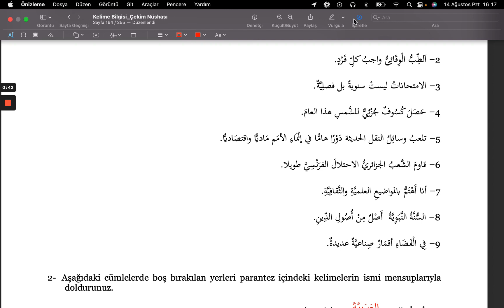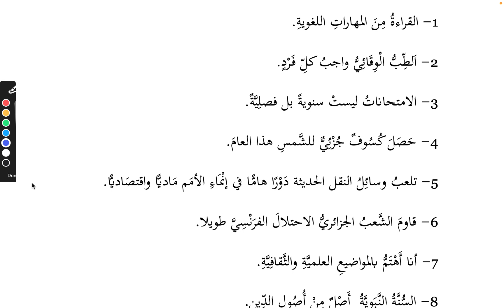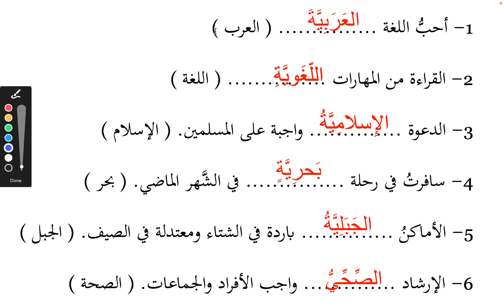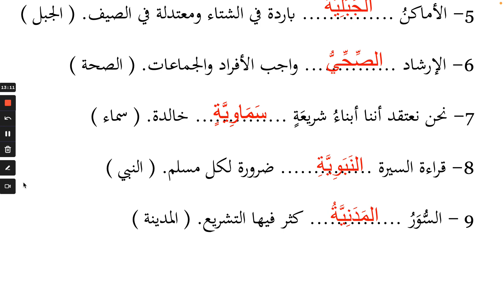Sarf Dersleri / Kelime Bilgisi 162; İsmi Mensûb 2 (Alıştırmalar 1, 2)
Tercüme dersleri
دروس الترجمة
Translation lessons